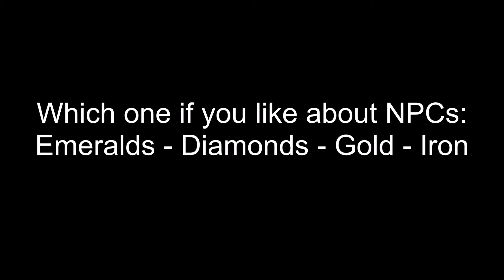Best Items for NPCs! Liked. Which one or both?